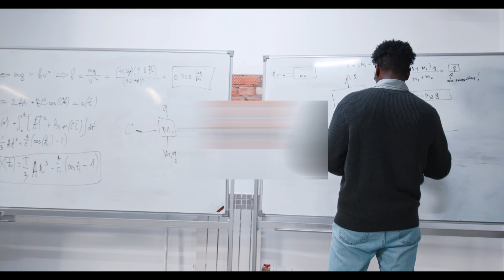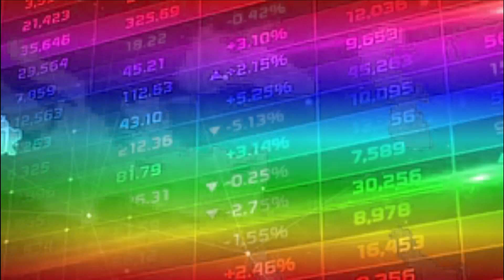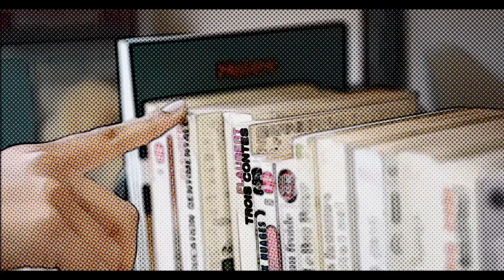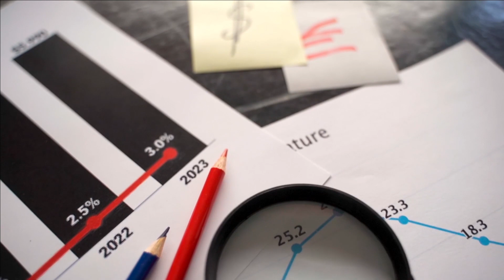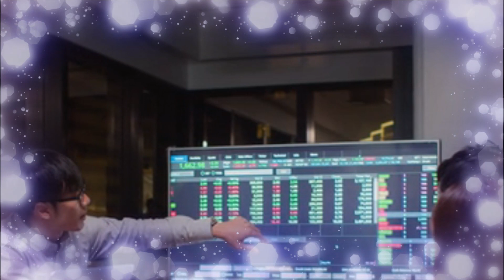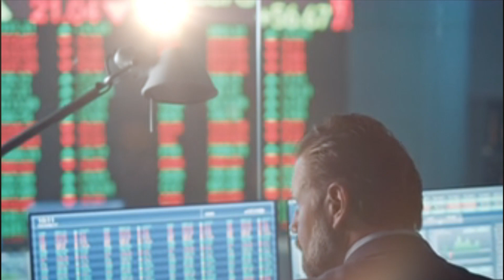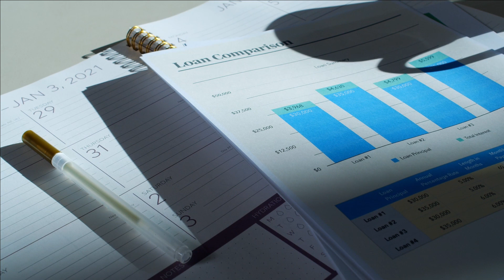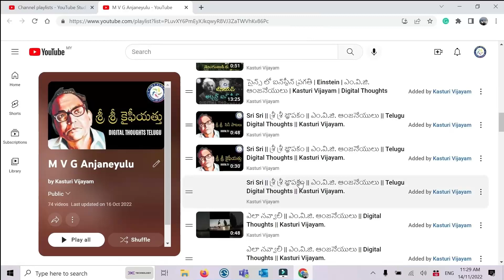డబ్బు ఏలా వస్తుంది ? | Money Principles | SudheerReddy Pamireddy | Kasturi Vijayam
what investment companies usually do. Stock market gains and losses
the reason Some fundamentals of money that you might use in your day-to-day life
fundamental ideas

పెట్టుబడి సంస్థలు సాధారణంగా ఏమిచేస్తాయి. లాభాలు, నష్టాలు స్టాక్ మార్కెట్లో
ఏలా వస్తాయి. డబ్బు విషయంలో మీ దైనందిన జీవితంలో వర్తించే కొన్ని ప్రాథమిక
ప్రాథమిక సూత్రాలు.

The greatest investor of all time is Warren Buffett. If you had invested $1,000 in his investment firm, Berkshire Hathaway, when it first opened, you would currently be in possession of over $30 million. Such profits would appear improbable, but how did Buffett truly achieve them? The explanation is that he is adhering to a few fundamental concepts that you may apply in your day-to-day life since he understands what most people do not. You will discover every one of them in this video.

Please Contact Kasturi Vijyam via

Kasturi Vijayam Published books Available @